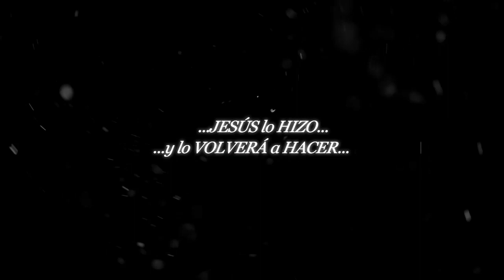El Milagro de Don Emilio - Noches de Milagros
Comunidad de Dios